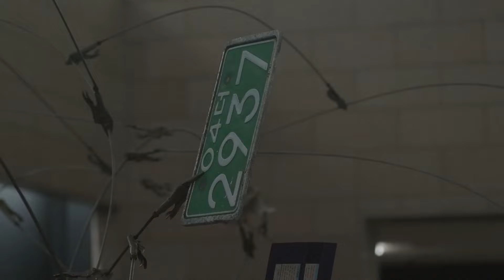예고편｜《백남준 효과》 국립현대미술관 큐레이터 전시투어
《백남준 효과》 전시투어
12월 15일 오후 4시 최초 공개!
‹다다익선› 재가동, 《다다익선: 즐거운 협연》 등
백남준 탄생 90주년 기념 ‘백남준 축제’
백남준의 예술적 성취와 영향을
조명하는 대규모 기획전 《백남준 효과》
1990년대 한국 시각 문화의 정체성을
백남준과 한국 작가들을 통해 들여다보다
백남준 효과
국립현대미술관 과천
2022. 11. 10 ~ 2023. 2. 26
Paik Nam June Effect
MMCA Gwacheon
10. Nov. 2022 ~ 26. Fab. 2023